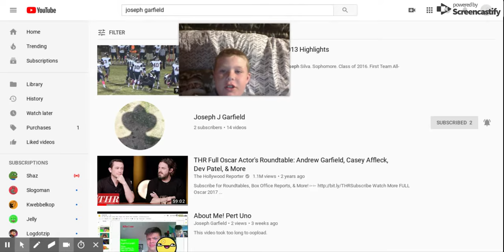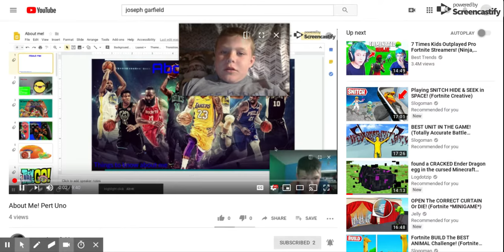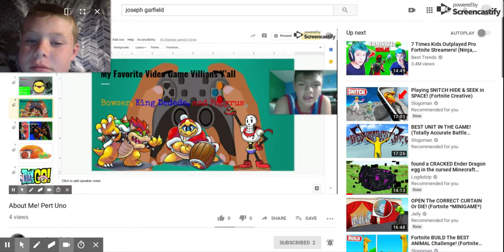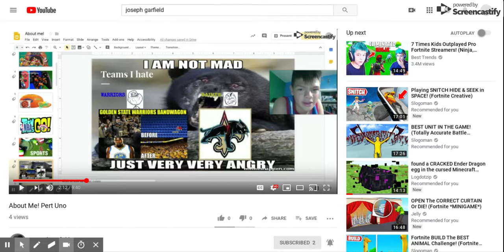reacting to Joseph Garfield